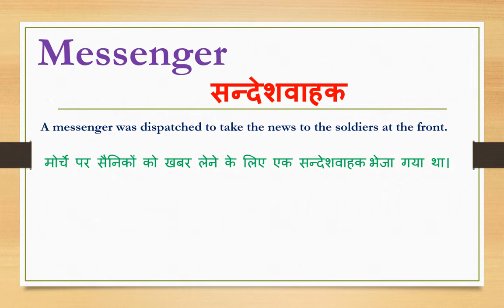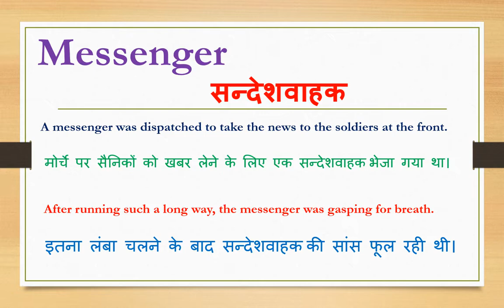Messenger meaning in hindi | Messenger ka matlab kya hota hai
Dosto Aaj Ki Is Video Me Messenger ka hindi meaning kya hota hain aur saath mein Messenger ke Do example dekar samjhya hain. Ummeed Hai Aapko Ye Video Bahut Pasand Aayegi

➡Timestamp:
0:00 Intro
0:18 Messenger meaning
0:20 Messenger meaning in hindi
0:28 Messenger hindi meaning with Sentence